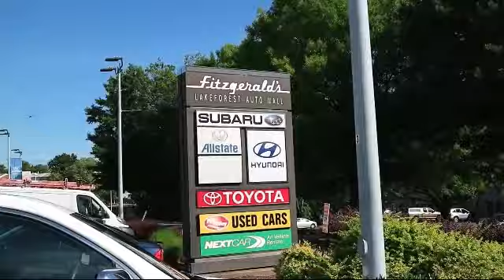2007 Toyota Camry 4 Door Sedan 4dr Sdnauto Se (natl) Gaithersburg Germantown Clarksburg Rockville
2007 Toyota Camry 4 Door Sedan 4dr Sdnauto Se (natl) Stock Number: 10270A Vin:4T1BE46K87U111890.